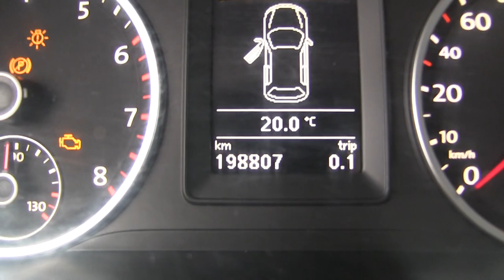Volkswagen / Tiguan / 2011 - BW500763